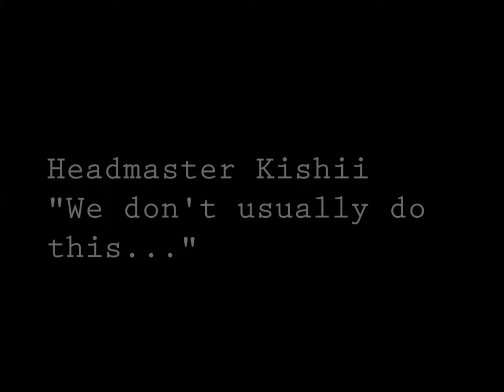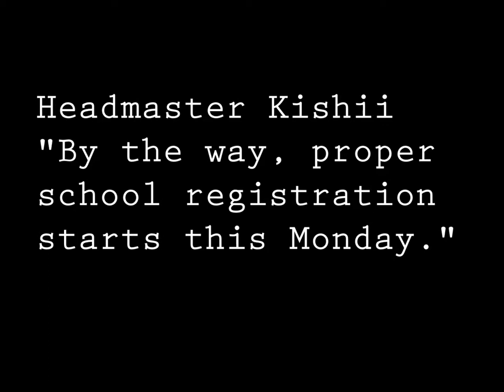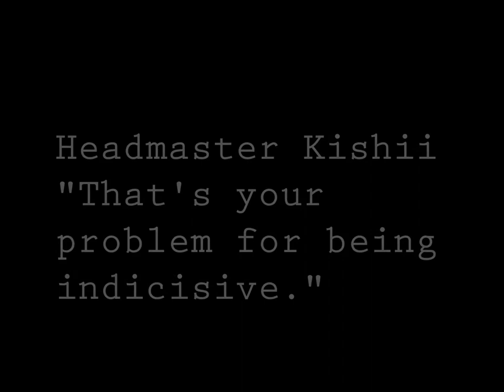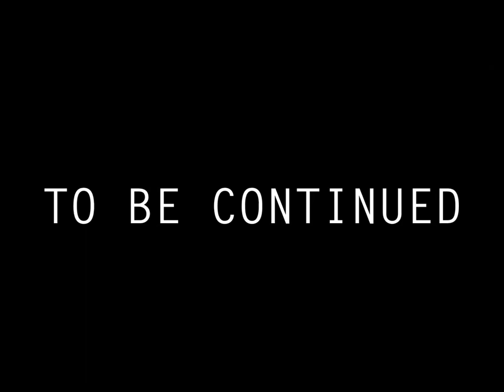Figma Aube'pine High School Episode 4: RE-SET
Penelope can't decide on her future path, so Headmaster Kishii decides for her...